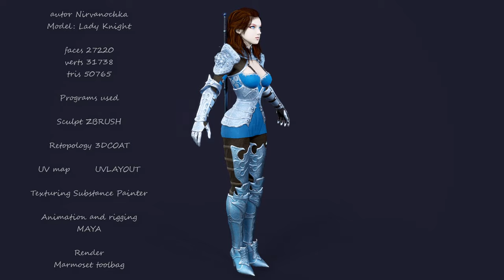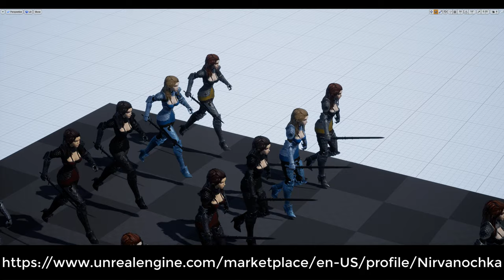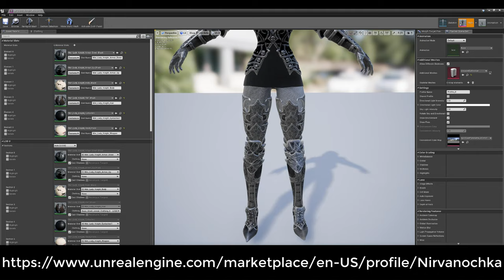Lady Knight Unreal Video Preview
autor Nirvanochka
Model: Lady Knight

faces 27220
verts 31738
tris 50765

Programs used

Sculpt ZBRUSH

Retopology 3DCOAT

UV map        UVLAYOUT

Animation and rigging
MAYA

Render
Marmoset toolbag